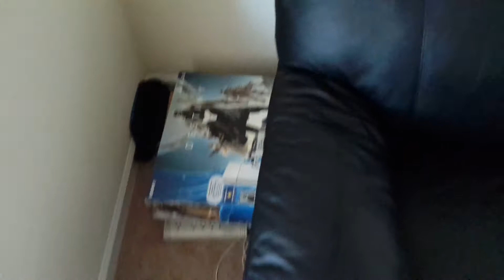2 narcoleptic kleptomaniac ferrets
Kiah & Forest